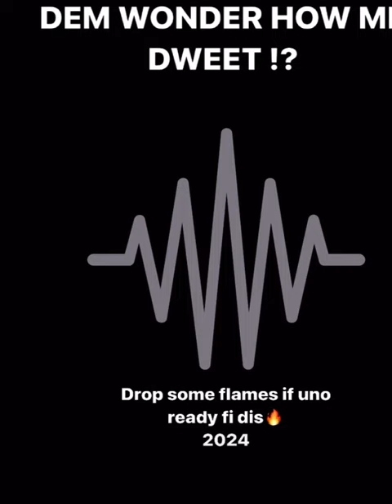1skimask _ Smart (Official audio)